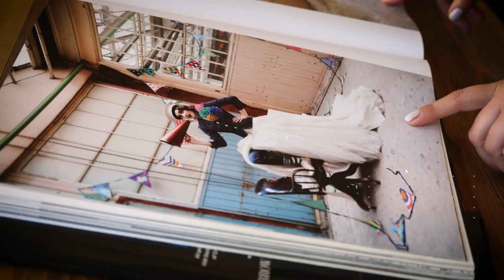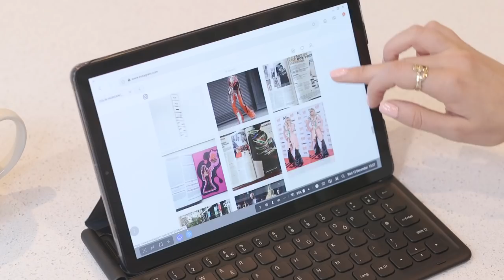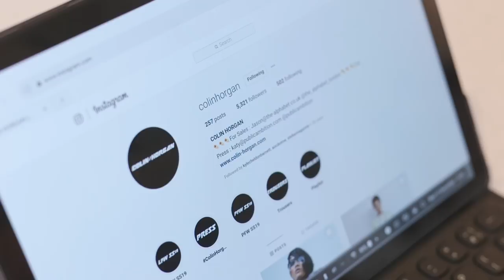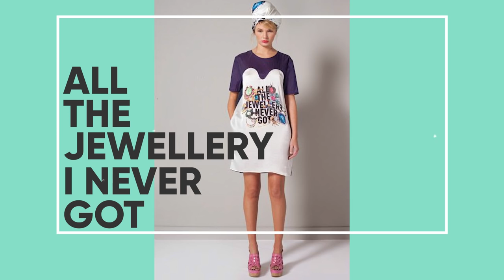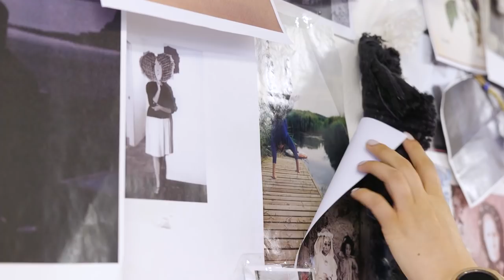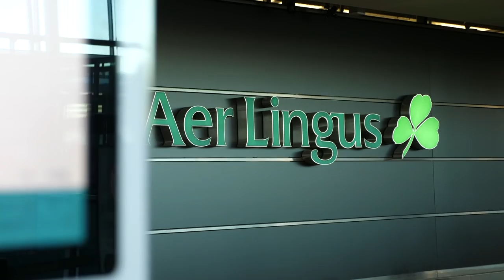Behind the Seams with Courtney Smith, Episode 1: The Designers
Join Courtney Smith on her mini-series 'Behind the Seams', where she meets Ireland's brightest sparks in the world of fashion, to shine a light on the vast spectrum of opportunities in fashion and what it takes to truly make it.

Episode 1 is all about designers, and features Natalie B. Coleman, Don O'Neill, Orlagh & Henrietta of RIXO, Colin Horgan and Katie Ann McGuigan.

In collaboration with Samsung and IMAGE.ie